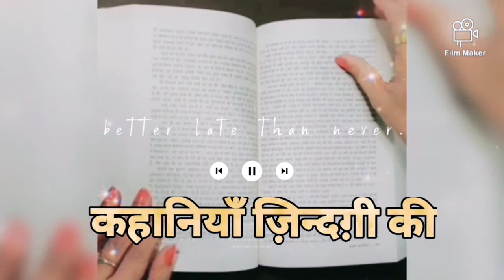"हिमालय का पथिक" जय शंकर प्रसाद जी की कहानी "Himalaya Ka Pathik" a story by Sri Jay Shankar Prasad